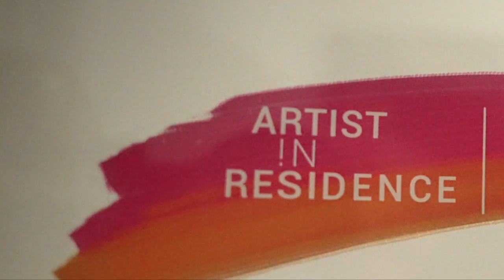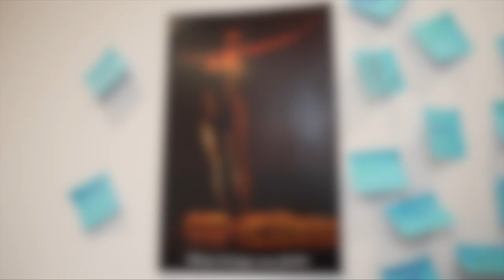Arts Residency Program in Pompano Beach Brings the Community Together | Art Loft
A rebirth of Pompano Beach’s arts residency at the Bailey Contemporary Arts Center – we meet some of this year’s artists – and learn how the program is changing lives and attracting a crowd.